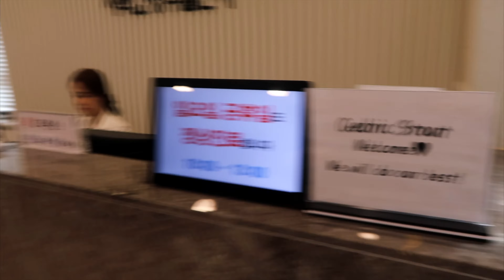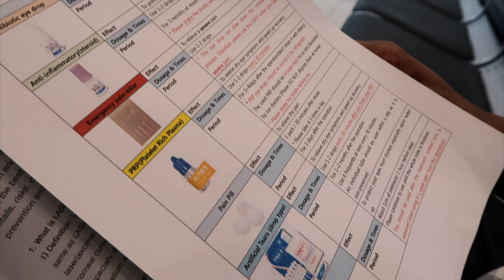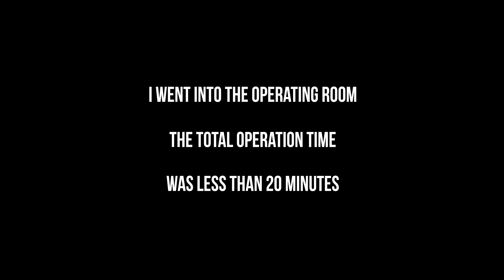LASEK Eye Surgery in Korea Experience | The Ultimate Guide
This is a comprehensive look into what it’s like getting the LASEK eye surgery here in Korea. I talk about my experience, the timeline of the procedure and recovery, the general costs, and many more. This was definitely one of the best decisions of my life and I’m looking forward to seeing the rest of my life with clarity!

Address:
820-11 3rd Floor
Clock Tower Building,
Yeoksam-dong Gangnam-gu
Seoul, Korea

(Let them know that I sent you)

• --- • --- • --- • --- Gear I Currently Use (with Links) • --- • --- • --- • --- • --- •
Edited with: Final Cut Pro X & Adobe Premiere Pro

• The Perfect Vlogging Camera
• The Cinematic Beast
• Beautiful Prime Lens
• Awesome Telephoto Zoom Lens
• Incredible LED Main (Key) Light
• Light Dome (Softbox) for Key Light
• Pro Camera Mic
• Great Budget Mic
• Audio Recorder
• Cool Bendy Tripod